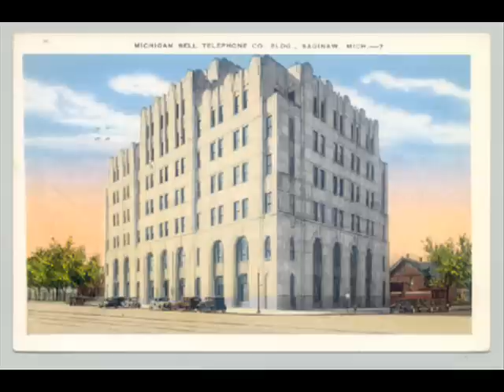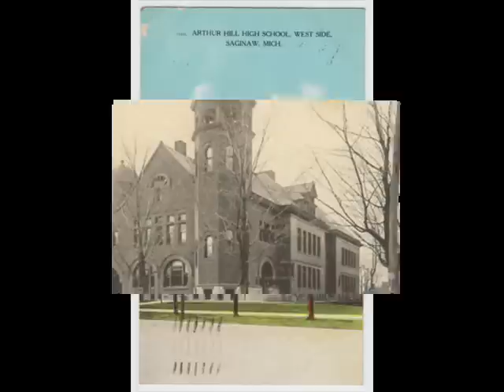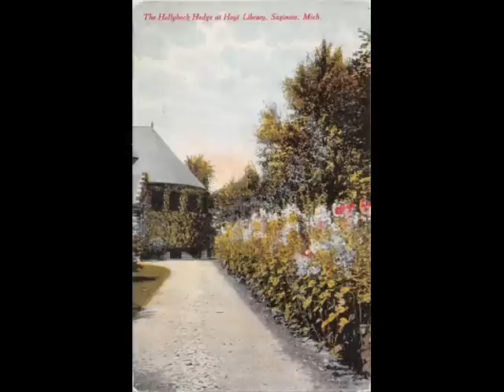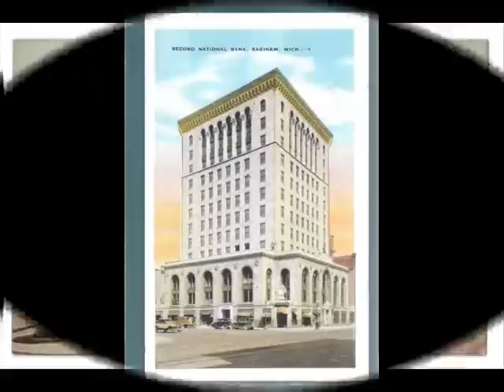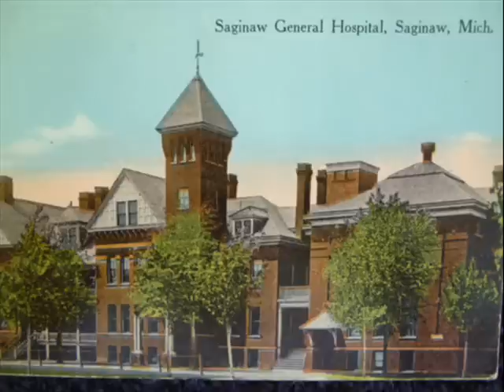ANTIQUE VIEWS OF SAGINAW, MICHIGAN: PART ONE - MICHIGAN HISTORY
Here is a selection of antique and vintage postcards of Saginaw, Michigan that we have gathered from various sources.  These go as far back as the 1890s with wonderful images of a city that was full of life unlike today.